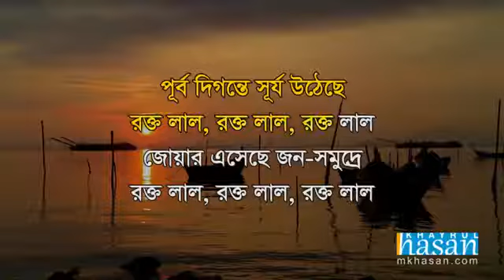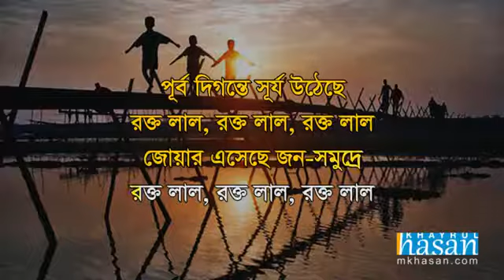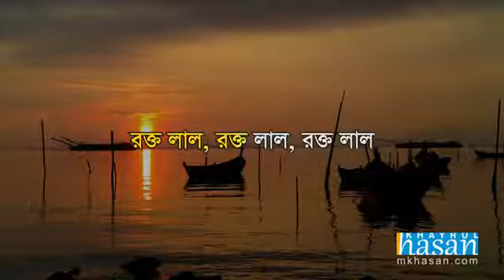পূর্ব দিগন্তে সূর্য উঠেছে